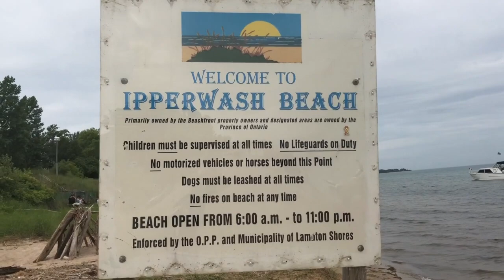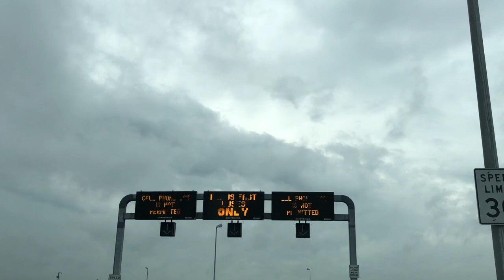5 Great Lakes in One Day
Yootoobalooba and Son challenge themselves to jump into each of the Five Great Lakes in one Day - hence the title of the video.